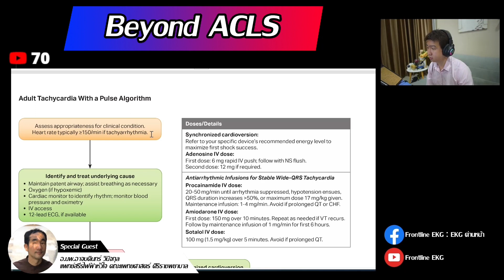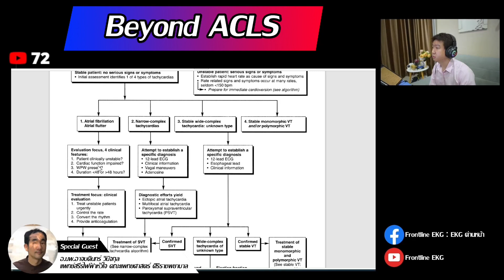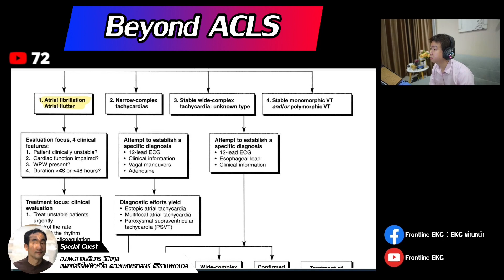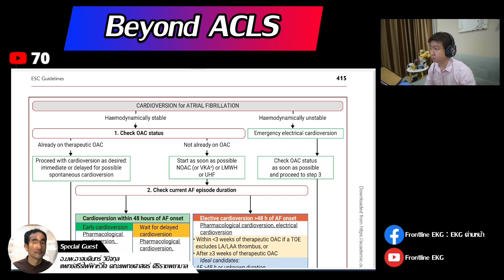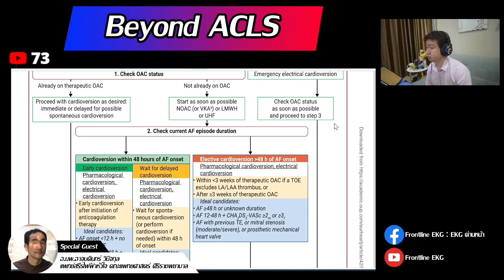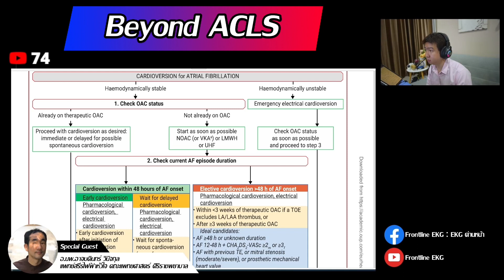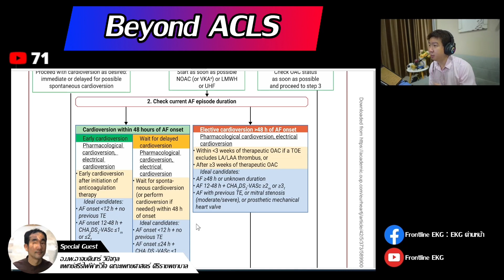Cardioversion AF/AFL ที่ ER ควรทำยังไง เมื่อไร? | feat. อ.อาจบดินทร์ | Frontline EKG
คลิปนี้ ตัดมาจาก Livestream วันที่ 24 ต.ค. 66 (Youtube Live)

AF คือ 1 ใน Arrhythmia ที่เจอได้บ่อยที่สุดใน ER และมักจะทำให้เราดูแลผู้ป่วยยากขึ้น ไม่ว่าผู้ป่วยจะมาด้วยโรคอะไร ถ้ามี AF จะทำให้ยากขึ้นไปอีกทันที

การตัดสินใจทำ Cardioversion ไม่ใช่เรื่องง่าย มีประเด็นที่ต้องพิจารณาและข้อควรระวังด้วย

เราได้รับเกียรติจาก อ.นพ.อาจบดินทร์ วินิจกุล แพทย์สรีรไฟฟ้าหัวใจ คณะแพทยศาสตร์ ศิริราชพยาบาล มาช่วยให้ความรู้ และมาคุยกันถึงประเด็นน่ารู้ น่าสนใจ เกี่ยวกับการทำ Cardioversion ของ AF, AFL กันครับ